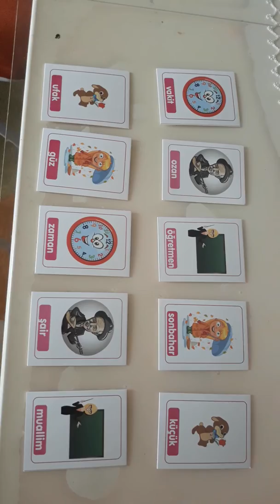1-A SINIFI EŞ ANLAMLI KELİMELER / MELİS ERDOĞAN